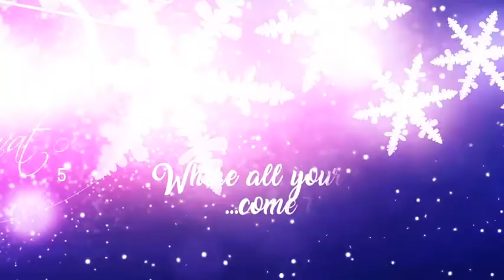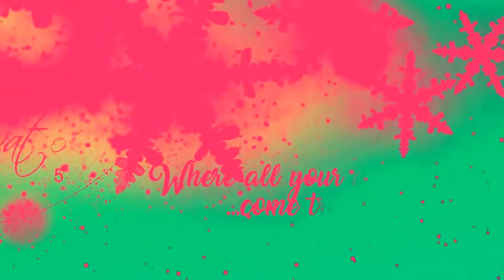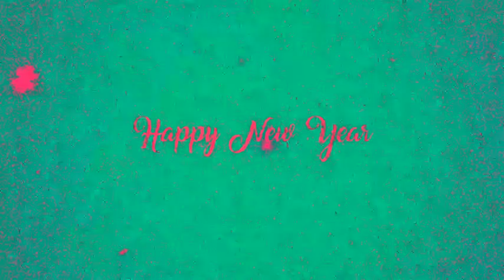New Year Countdown (After Effects template)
2 Color themes. Classic And Modern (Second in Preview)
After Effect CS5 and Later Project !
Designed in Full 1920×1080 HD!
Easy to use project file!
Great for any magical, fantasy, creative, celebratory, or seasonal productions!